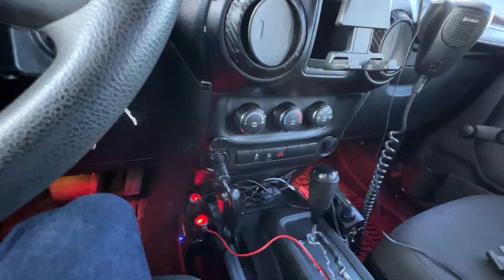Gurkhas offroad DENVER CHAPTER